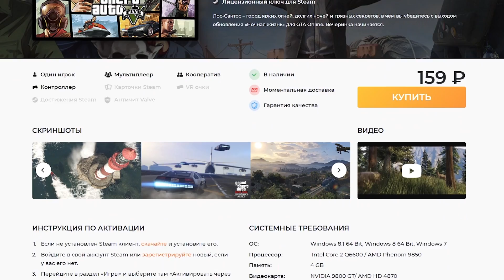GTA 5 - ОГРОМНАЯ ТОЛПА БЕШЕНЫХ ЗОМБИ В ГТА 5 МОДЫ! - ОБЗОР МОДА GTA 5 Зомби Апокалипсис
Сегодня в этом ролике по ГТА 5 Обзор модов GTA 5 мы с вами будем оборонять базу выживших от огромной толпы бешеных зомби в ГТА 5 моды GTA 5 моды в ГТА!